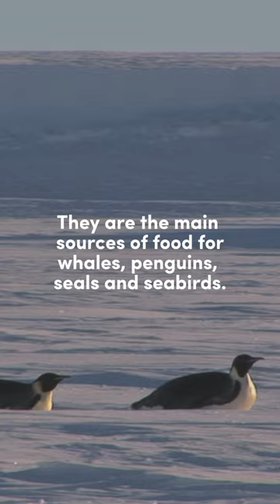Antarctic animals are eating plastic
Dinner for whales and penguins, including a side dish of plastic...

Scientists have found microplastic pollution in krill and salps from the Southern Ocean. They are vital food sources to much of the Southern Ocean’s wildlife as well as helping to trap carbon from the atmosphere in the deep ocean. The impact of the microplastics in this environment is not fully understood and could interfere with their ability to trap carbon as well as getting transferred up the food chain to animals like whales and penguins.

The team found plastics in most krill and salp samples - the most common type was nylon, a fibre with wider ranging applications from clothing to car tires.